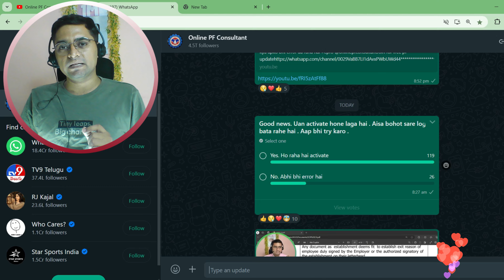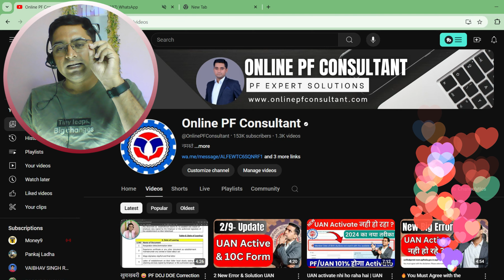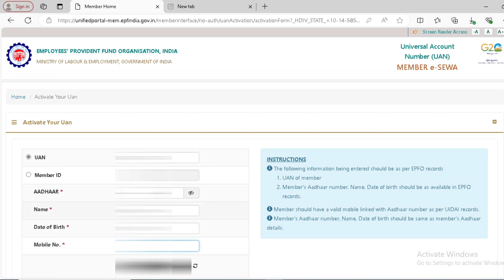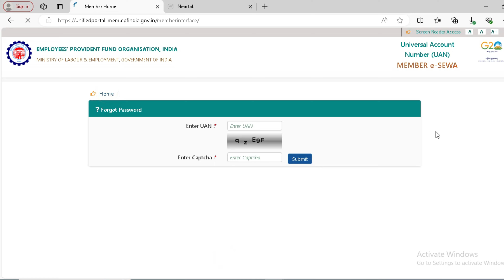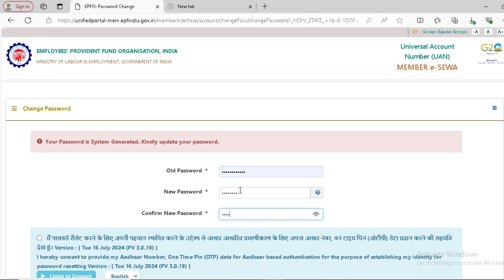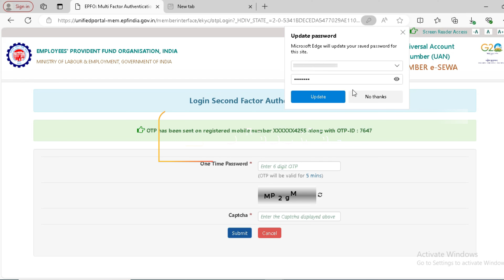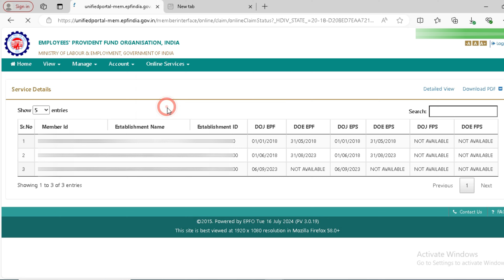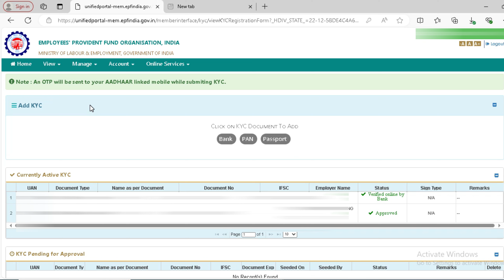🚀 UAN Activate kaise kare | How to activate Uan Number | uan no kaise activate kare full process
In this video you will learn how to activate uan online in 2024, UAN kaise activate kare a full guide

UAN Activate kaise kare | How to activate Uan Number | uan no kaise activate kare full process | UAN

uan number kaise activate kare apne mobile phone se,
uan activate hone ke bad password kaise change kare,